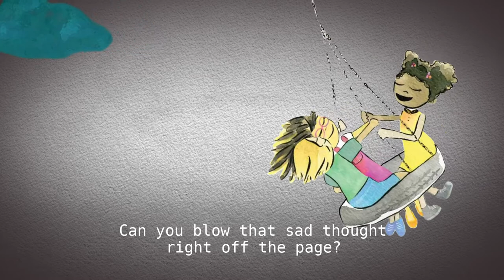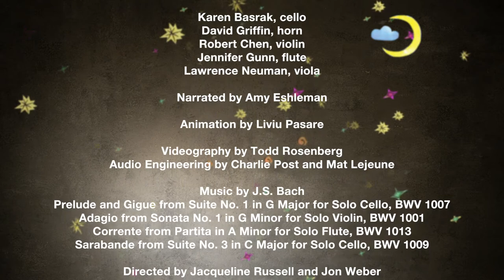My Magic Breath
My Magic Breath is a CCT virtual production created in partnership with the Chicago Symphony Orchestra to support the qualities of resilience and social and emotional well-being during this time of uncertainty. The piece combines animation, musical performances, and narration by First Lady of Chicago Amy Eshleman to help young children — along with their parents, caregivers and teachers — harness the calming and restorative power of mindful breathing.

This project is made possible by the Susan M. Venturi Fund in memory of James and Roslyn Marks to support theatre education access.

Based on the book by NYT bestselling author Nick Ortner and Alison Taylor and illustrated by Michelle Polizzi

Karen Basrak cello
David Griffin horn
Robert Chen violin
Jennifer Gunn flute
Lawrence Neuman viola
Amy Eshleman narrator

Animation by Liviu Pasare

Prelude and Gigue from Cello Suite No. 1 in G Major
Adagio from Violin Sonata No. 1 in G Minor
Corrente from Flute Partita in A Minor
Sarabande from Cello Suite No. 3 in C Major